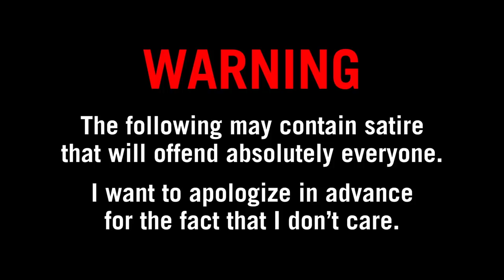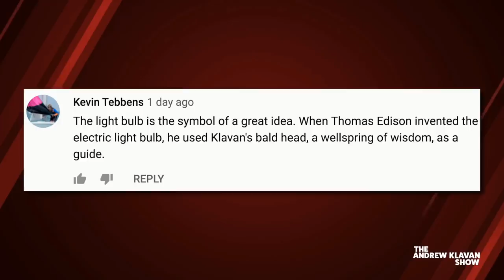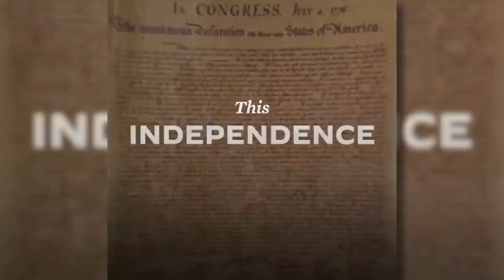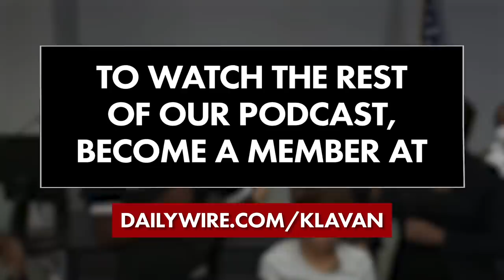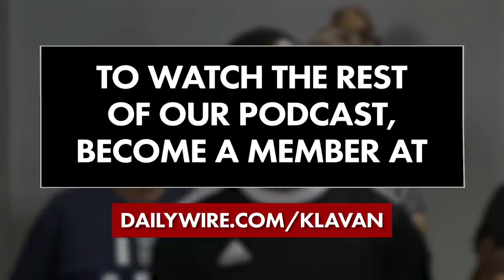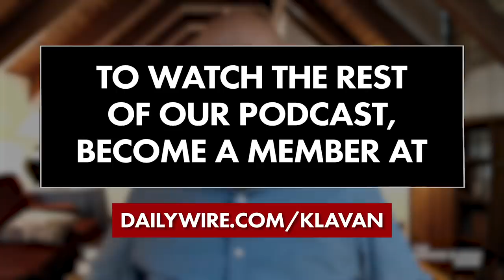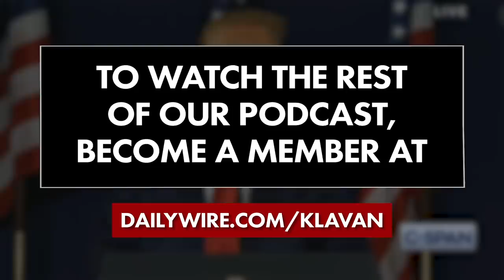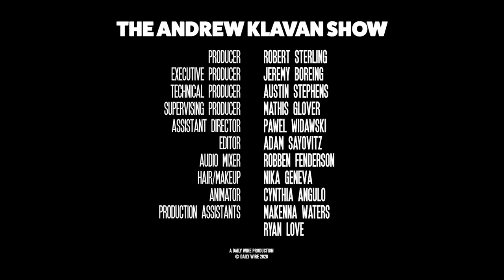Trump Speaks the Truth, Leftists Scream like Demons | The Andrew Klavan Show Ep. 924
The New York Times turns into the girl in The Exorcist.

Text AK to 83400 to get notified for more fun videos!

0:00 – Intro
2:32 – Top Comment
3:19 – The Big Idea: Trump The Exorcist
10:45 – The Crazy Reaction To Trump’s Mt. Rushmore Speech By Media
12:47 – Trump Explains The Danger Of The Left Trying To Erase History
16:59 – Media Say Trump’s Speech Dark, Aggressive and Fascistic
20:50 – Trump Explains The Source Of Liberal Attitude
22:30 – Stupidest Girls in America Sing “F-the USA”
26:25 – Joe Biden Gives July 4th Message: Happy Birthday America, You Suck
29:35 – Former NFL Star Stephen Davis Cuts Video Praising American Flag
33:02 – What Happens When You Let The Left Govern Cities – They Fall Apart – 8-Year-Old Girl Killed By BLM Protestors